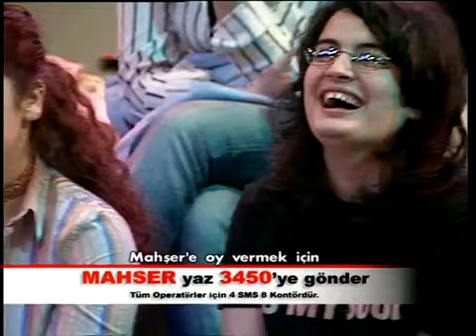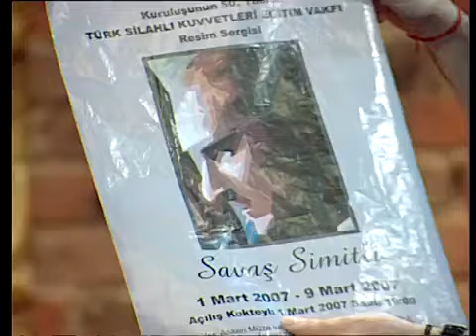Anında Görüntü Show 2. Bölüm Tek Parça - DEFNE JOY FOSTER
Anında Görüntü Show'un konuğu Defne Joy Foster, tek parça izleyebilirsiniz.

Seyirci ile sahne arasındaki sınırı kaldırıp atan, bol eğlenceli oyunların yer aldığı Anında Görüntü Show, izleyiciyi oyuna dahil ederek eğlendirmeye devam ediyor.

Mahşer-i Cümbüş tiyaro grubunun, seyirci onları nasıl yönlendirise, anında oynadıkları tiyatro devam ediyor.

Osmantan Erkır'ın hakemliğinde Mahşer-i Cümbüş tiyaro grubu, hiçbir özel dekor veya kostüm kullanmadan oynadıkları oyunu seyirci onları nasıl yönlendiriyorsa ona göre, anında değiştirerek oynuyorlar ve ortaya müthiş bir komedi çıkıyor. Üstelik oyuncular arasında her hafta farklı ünlüler yer alıyor. Oynayanlar:  Özlem Türay, Ayhan Taş, Dilek Çelebi,Ayça Işıldar,Burak Satıbol, Yiğit Arı'dır

Medeni Haller Dizi İçin; goo.gl/3ec3U7

Gülşen Abi Dizisi için: goo.gl/Vjynuz

Filmlerimiz için: goo.gl/HpN1fX

Kim 500 Bin İster ; goo.gl/8xMc8o